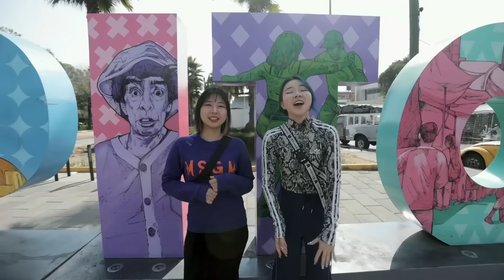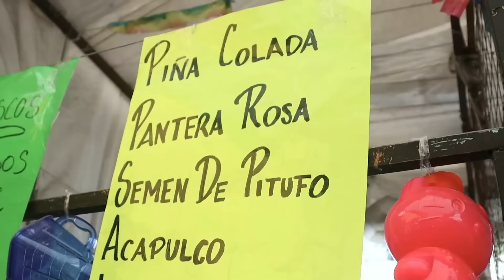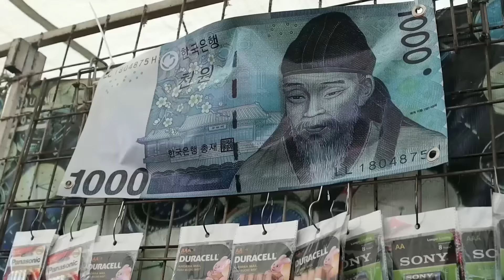Fuimos al barrio más PELIGROSO de México,Tepito | Chingu amiga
Chingus! Hoy les traigo un video muy especial!! Fui por primera vez con mi hermana y mi novio a Tepito!! La verdad me sorprendí mucho con todas las cosas que venden y toda la comida que probé!
Tienen que verlo hasta el final!! está muy interesante!!